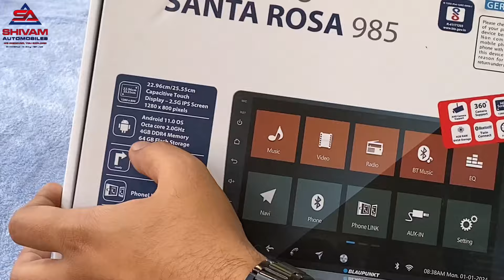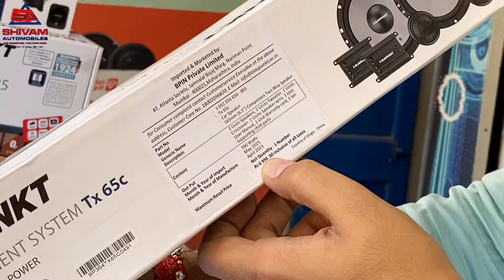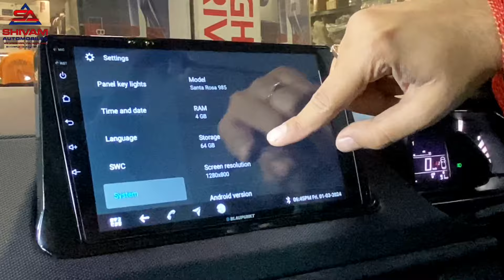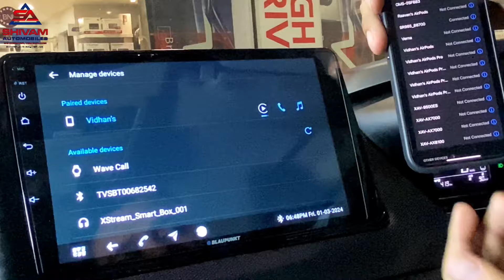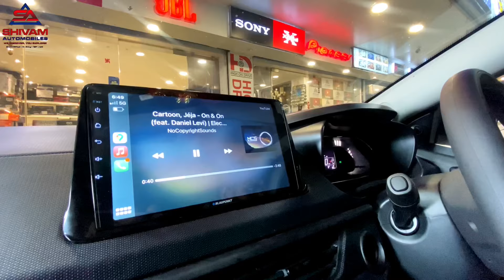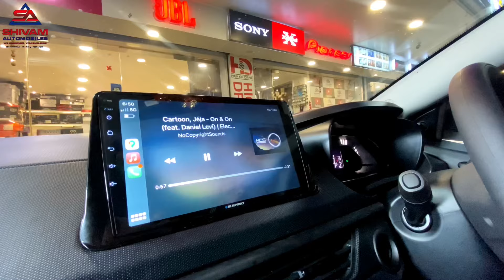Blaupunkt Santa Rosa 985 In Tata Nexon Facelift | 4GB RAM✅64 GB MEMORY✅WIRELESS CARPLAY✅ANDROID AUTO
We deal in all kinds of car accessories such as Seat covers, Lights upgrades, Audio upgrades, Mats, Films, ETC.
We are currently having 2 stores in kolkata.

Name- Vidhan Shingala
Address- (1)187/B Acharya Prafulla Chandra Road, Kolkata-700004

(2)Teghoria, Chinar Park,Newtown Ship Road, Beside Momo I Am, Opposite Clubtown Enclave, Kolkata-700157

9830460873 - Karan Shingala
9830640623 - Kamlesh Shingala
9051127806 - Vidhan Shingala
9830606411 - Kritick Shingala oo